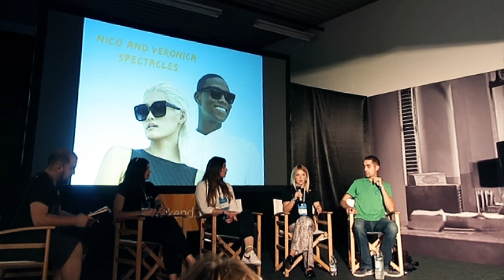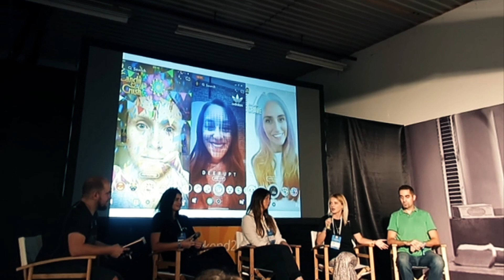Kako biram svoje suradnje ? Rovinj VLOG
INTRO MUSIC

MUSIC

Često postavljena pitanja:
1) Sa čime snimaš videe?
- Canon G7X Mark ll
2) U kojem programu editiraš videe?

Video powered by :

**Ovaj video može sadržavati proizvode koji su dobiveni na poklon, ali niti na koji način ne utječu na mišljenje autora izrečeno u videu.